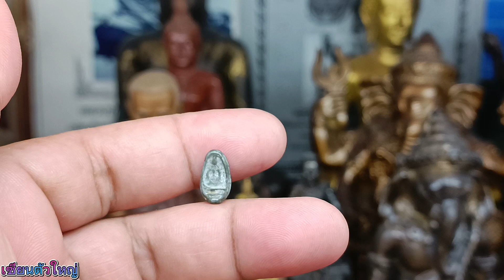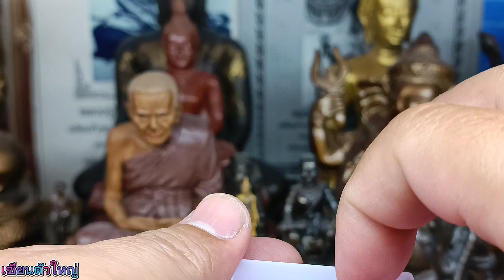ตามล่าหาขุมทรัพย์ Ep.206 พระเครื่อง วัตถุมงคล | เซียนตัวใหญ่